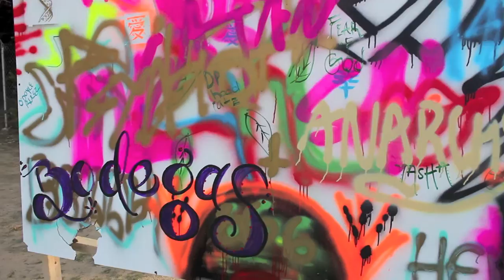Bodegas Live @ Eclectic Roots part 1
Bodegas live at the Eclectic Roots Festival, Irvine Lake, CA, 5/12/12. Shot and Edited by Rudy Ruiz